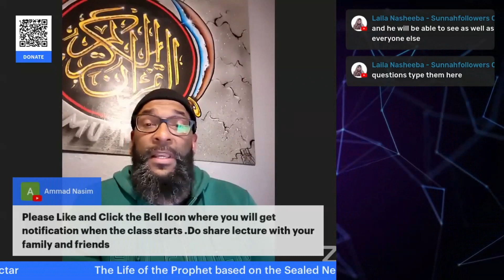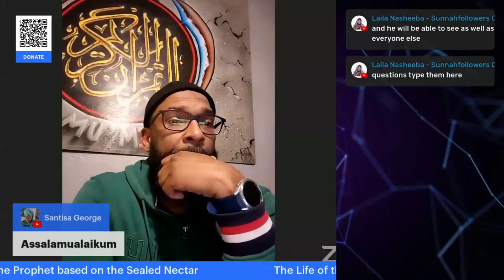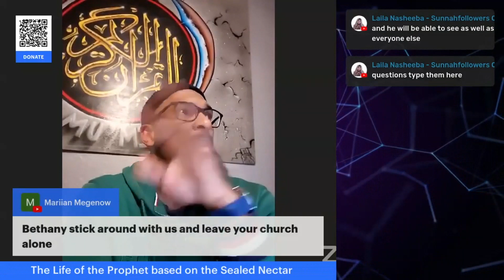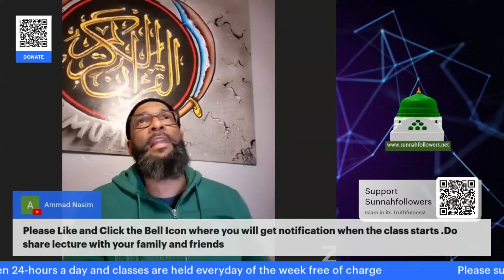Life of the Prophet Session 22